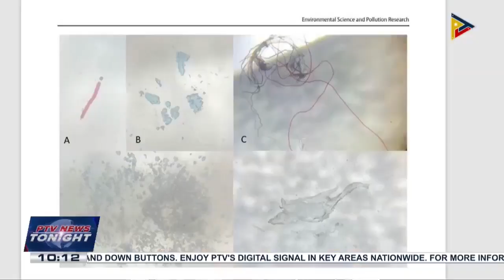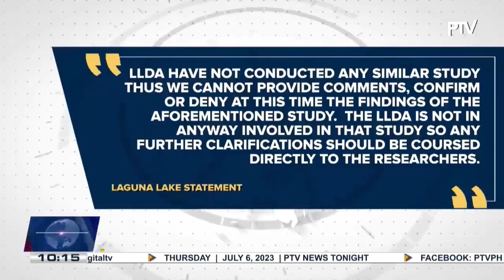Mindanao State University-Iligan Institute of Technology find presence of microplastic in Laguna...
Mindanao State University-Iligan Institute of Technology find presence of microplastic in Laguna Lake